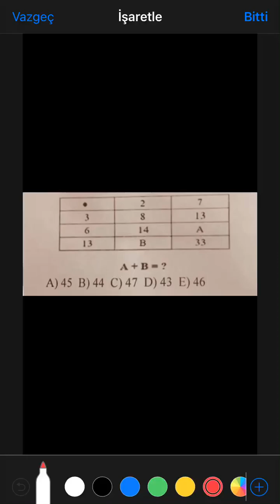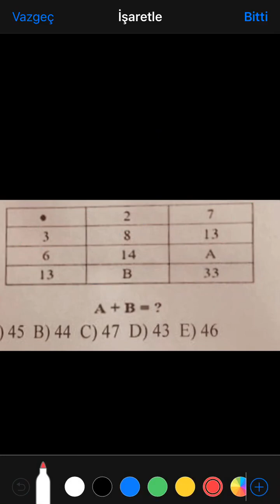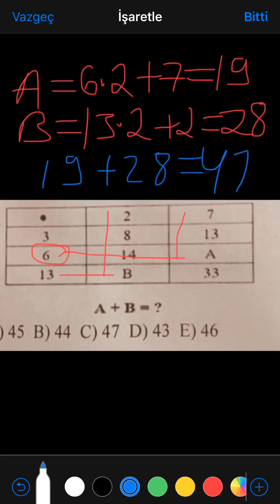MƏNTİQ TESTİ-5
✅ 5-8ci sinif təkmilləşmə dərsləri
✅ 9-11ci sinif buraxılış imtahanına hazırlıq(riyaziyyat)
✅ Abituriyent hazırlığı
✅ Lütfi Zadə adına riyaziyyat-məntiq olimpiadası
✅Magistratura
✅Dövlət Qulluğu(məntiq)

Əlaqə üçün telegrama yaza və ya zəng də edə bilərsiz: 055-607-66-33

Ünvan: Masazır,5 nömrəli məktəbin yaxınlığı